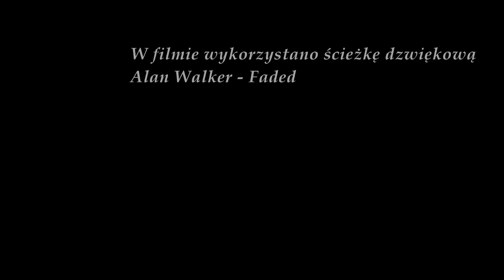Wspinaczka Jura - Rzędkowice